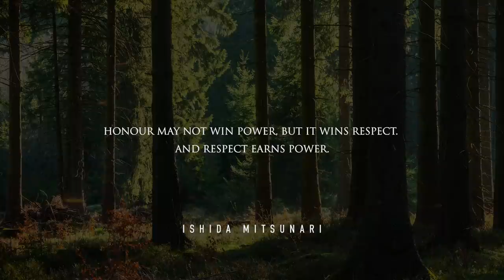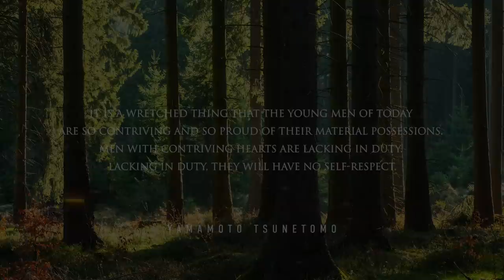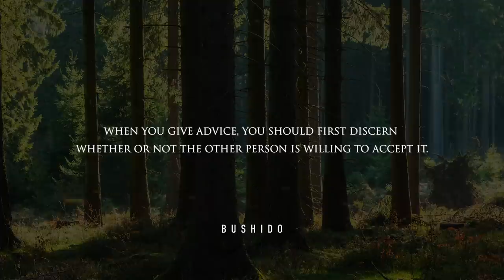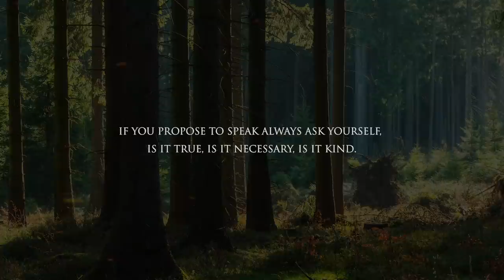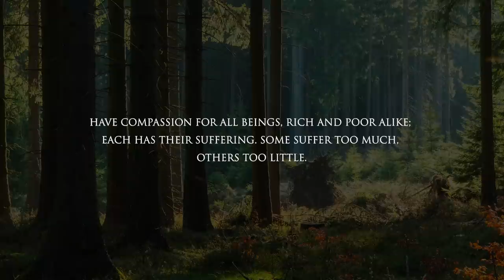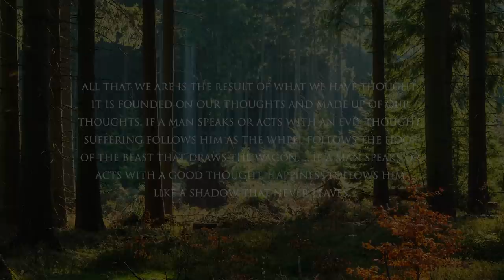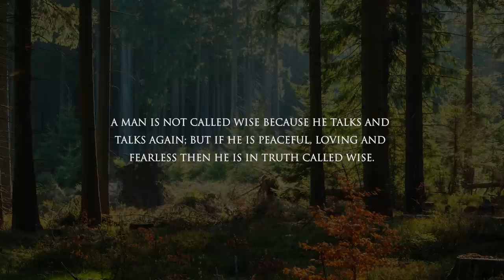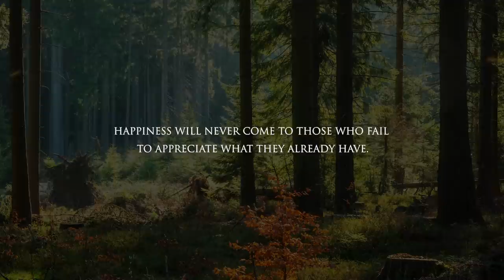Quotes for Life - Eastern Philosophy Compilation (Philosophy Quotes)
This video is a compilation of practical Buddhism quotes and quotes on Bushido. Eastern philosophy that have been used for hundreds of years to help guide people through the hardships and struggles of every day life.

1. Like the video
2. Comment. Ask questions, start discussion, or share your thoughts!
3. The more subscribers we have, the better able we are to make great content!

RECOMENDED BOOKS:

0:00 Intro
0:14 Bushido
5:38 Buddhism
15:30 Outro